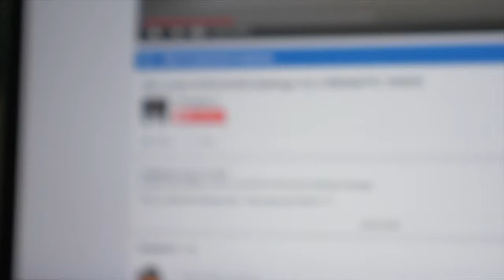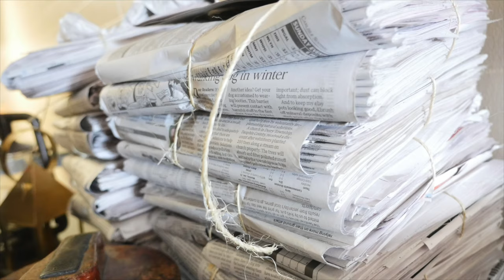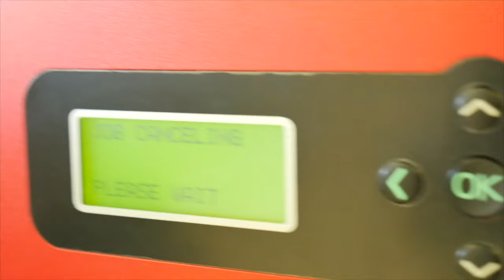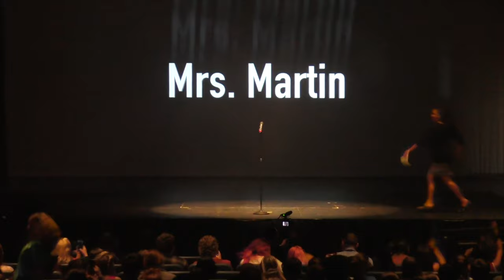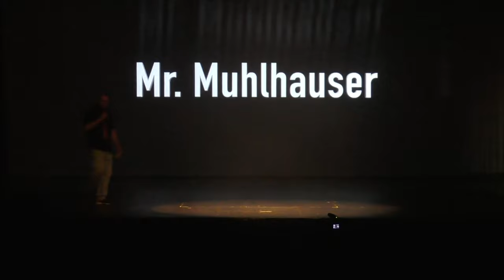2019 East Pennsboro High School Talent Show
This is the entire Talent Show in one video.